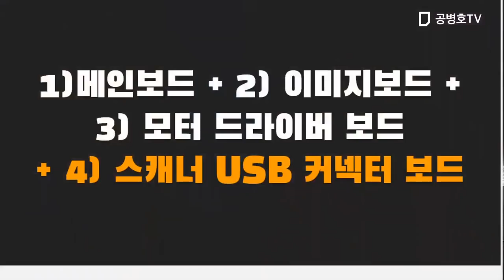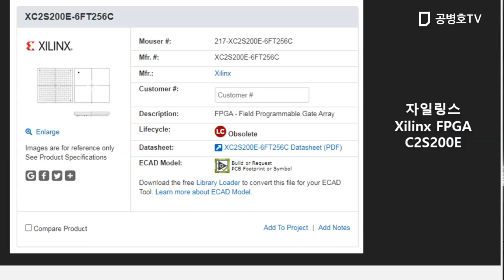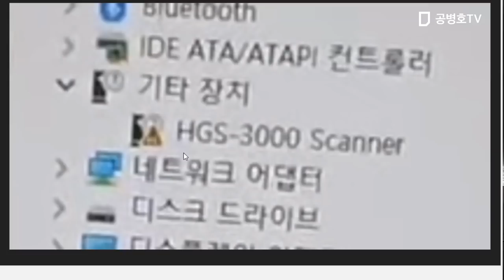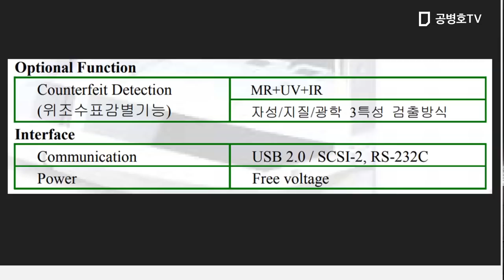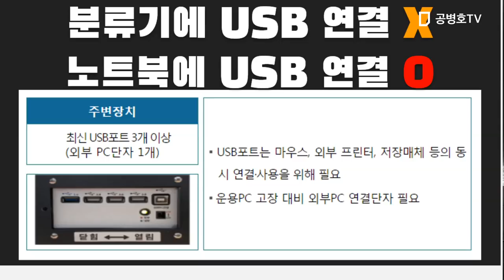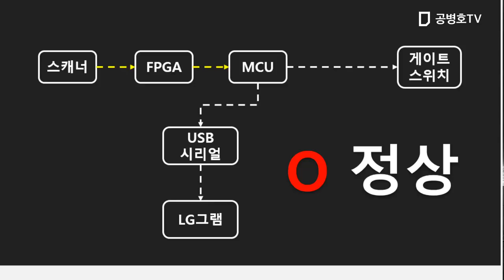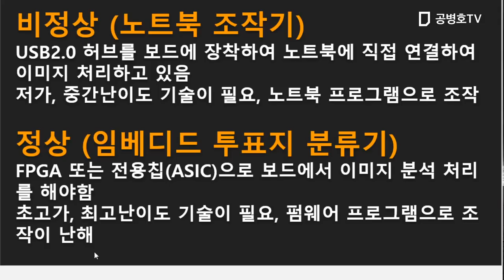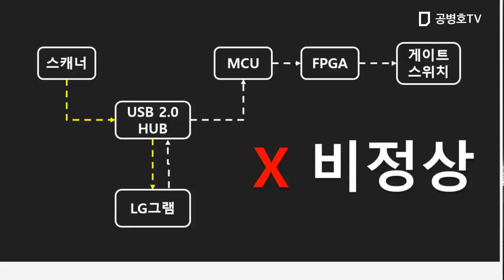개표 현장 기기들 / 모두 노트북의 종놈들! [공병호TV]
Bitcoin : 3MTW849AkP2ftLeSK2teZHMmzLu7Z83s9U